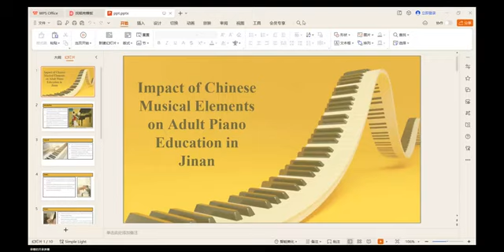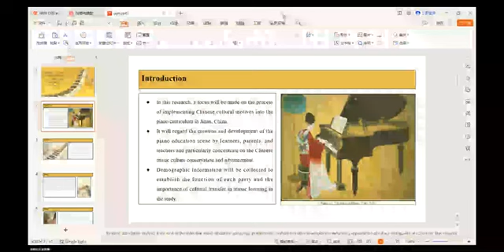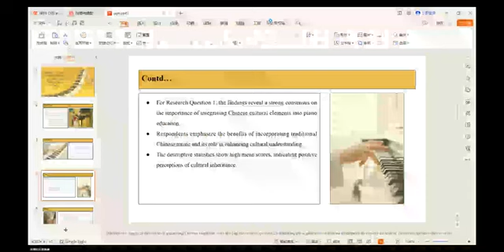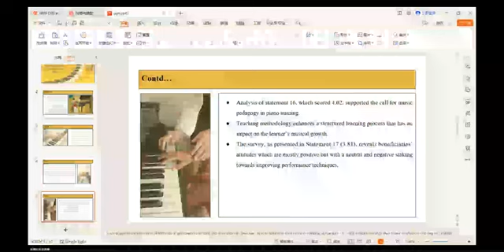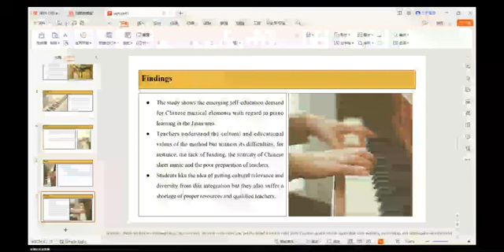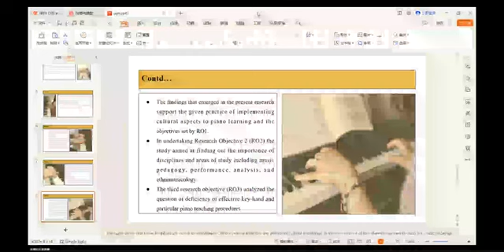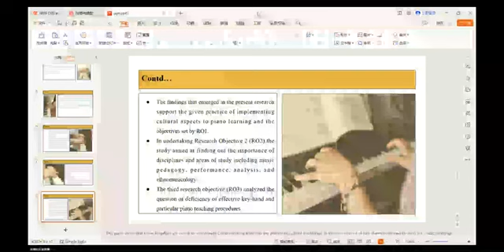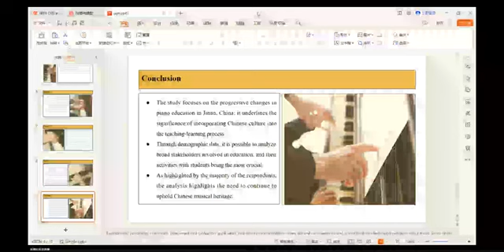Impact of Chinese Musical Elements on Adult Piano Education in Jinan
Presenter: Gu Rongchun
Institution: City University Malaysia
Title: Impact of Chinese Musical Elements on Adult Piano Education in Jinan